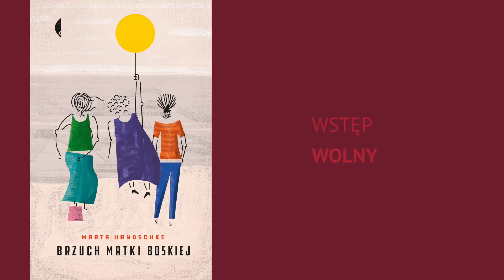Sylwia Chutnik zaprasza na spotkanie i koncert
"... powstała opowieść o trudnych losach kobiet w mojej rodzinie, skrzętnie ukrywanych tragediach, przekazywanych z pokolenie na pokolenie tajemnicach. O wzajemnej miłości, ale i konfliktach, starzeniu się, nudzie oraz powtarzalności. I o wykluczeniu mężczyzn, którzy zdradzali lub szybko odchodzili".

Marta Handschke, Grzegorz Nawrocki i Sylwia Chutnik - "Brzuch Matki Boskiej" i koncert zespołu Kobiety Duo już 20 lutego, w środę, o 18:00